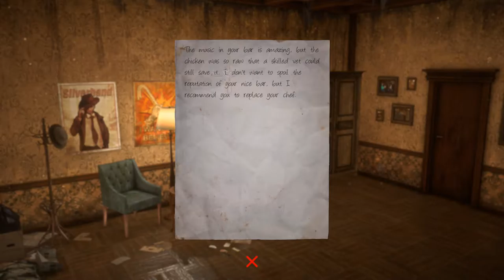THE UNCERTAIN Walkthrough 6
GPU: GeForce RTX 2080
CPU: Intel(R) Core(TM) i9-9900K CPU @ 5.00 GHz
Memory: 32 GB RAM 4000 MHz (31.93 GB RAM usable)
Current resolution: 2650 x 1440, 144Hz